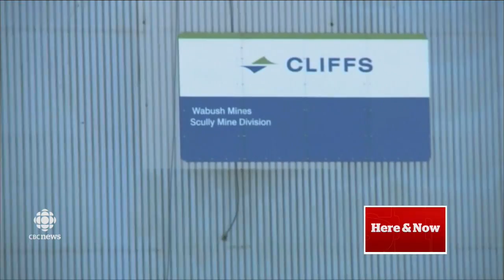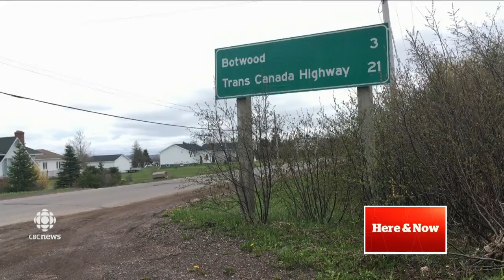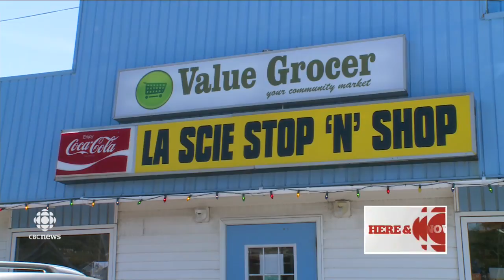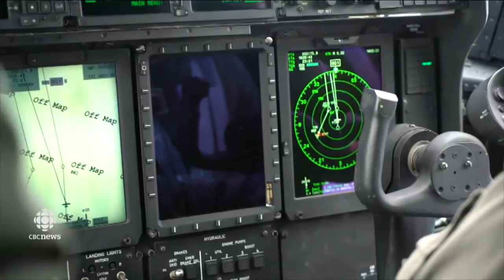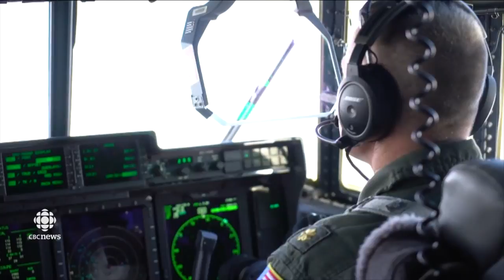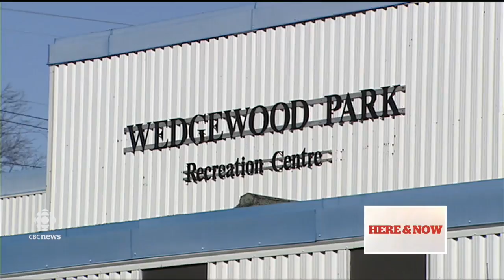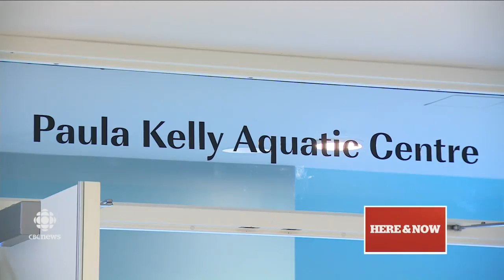CBC Here & Now NL Thursday June 8 2017